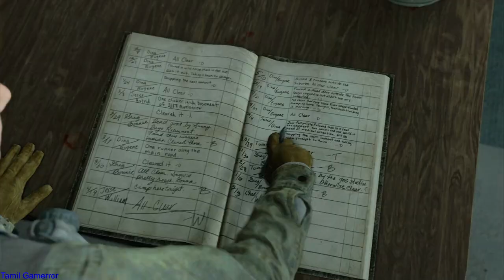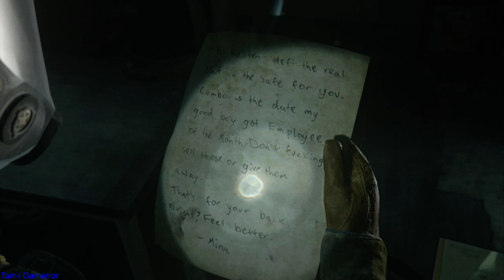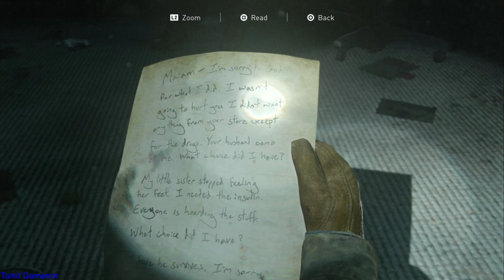THE LAST OF US 2 Gameplay Walkthrough Part 2 PS4 Commentary | tamil gamerror